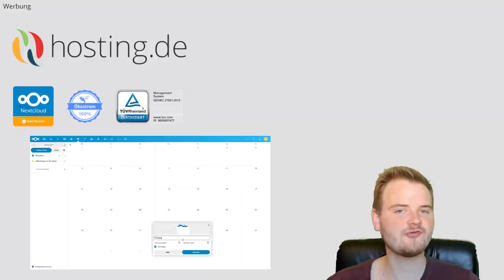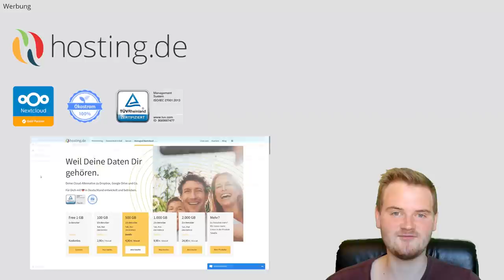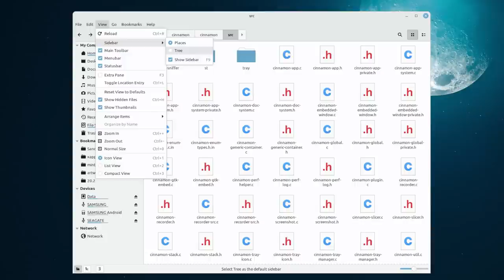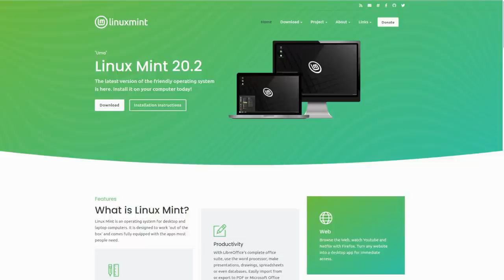Linux Mint 20.3 angekündigt - Neues Design, und mehr! - Linux Neuigkeiten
BTC-Spende: 1Lg22tnM7j56cGEKB5AczR4V89sbSXqzwN

- 0:00 Begrüßung
- 0:21 Werbung: Hosting.de
- 1:07 Linux Mint 20.3 und neue Webseite
- 3:28 Systemd: Portable Home-Verzeichnisse
- 4:44 Firefox wieder mit Tab-Unloading
- 6:20 Linux Day Vorarlberg
- 7:06 Tux-Tage 2021 - Programm veröffentlicht
- 9:18 Verabschiedung